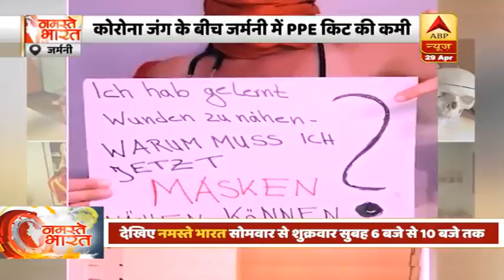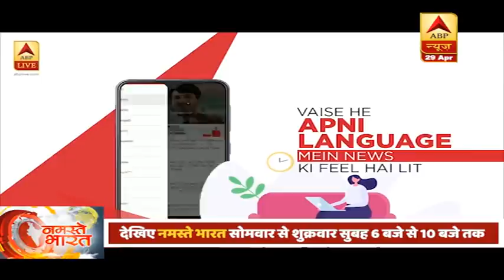COVID 19: Germany में PPE Kit की कमी, डॉक्टरों ने बिना कपड़ों के किया विरोध प्रदर्शन| ABP News Hindi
COVID 19: Germany में PPE Kit की कमी, डॉक्टरों ने बिना कपड़ों के किया विरोध प्रदर्शन|